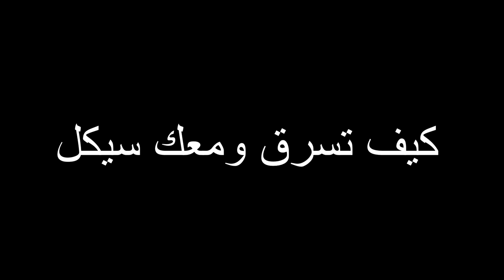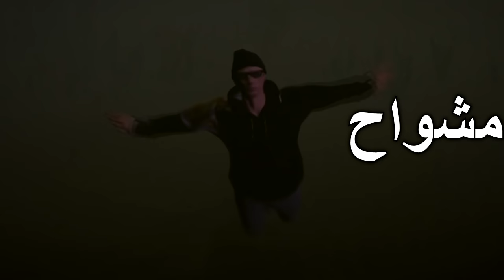عصابة مشي حالك ( العصابة اللي تموتك من الضحك ) 😂🤣..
هذي قناتي بالتويتش يوميا ابث حياكم